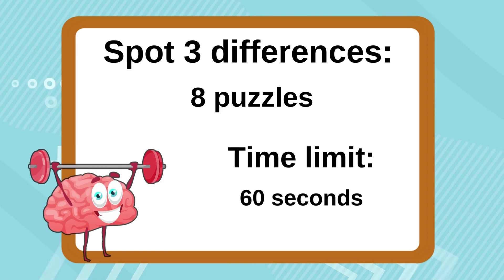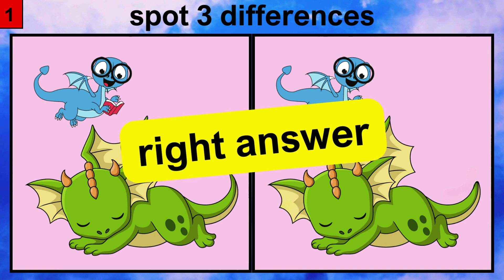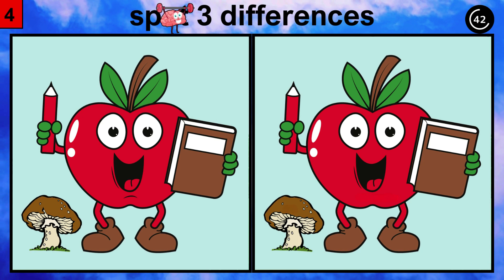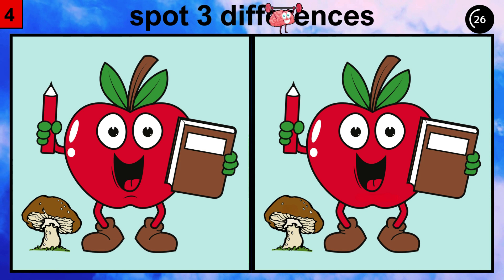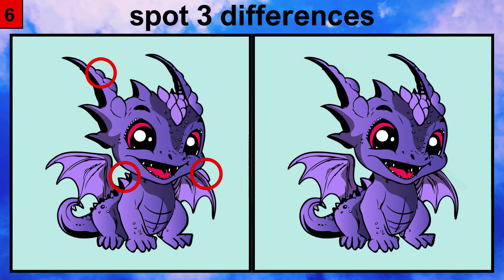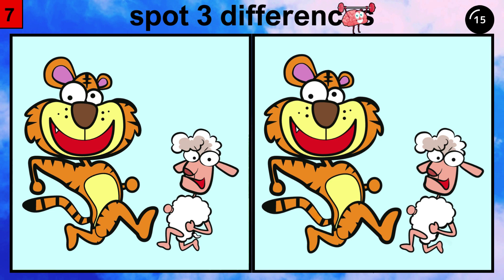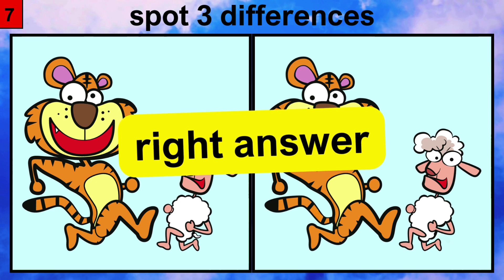How attentive are you? Find 3 differences! №22